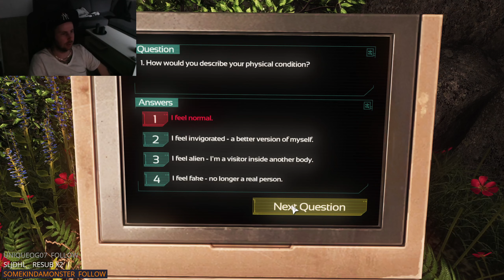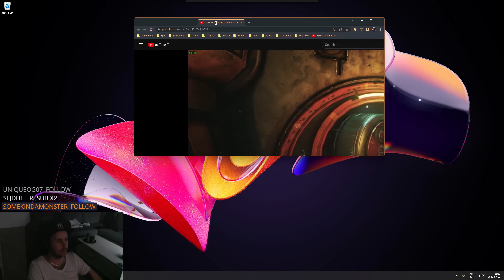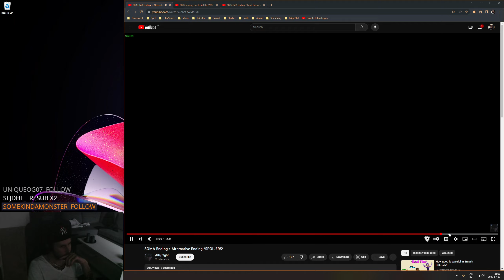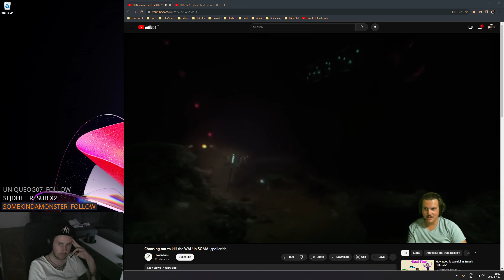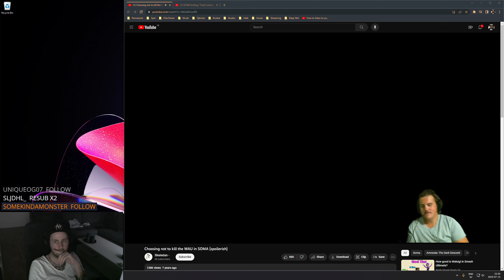SOMA | Playthrough | Part 5